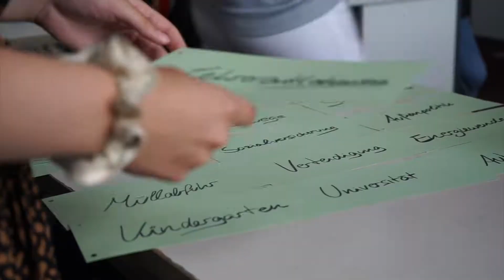Pimp Your Town! Ratzeburg 2022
Wir haben Lust auf Demokratie. Darum entwickeln wir Projekte, die Lust auf Demokratie machen. Unsere Projekte verbinden Bildung mit Beteiligung und ganz viel Spaß zu positiven Demokratie-Erlebnissen - unabhängig und überparteilich.

Wir helfen, Beteiligung so einfach und unkompliziert wie möglich zu machen. Effektiv und mit umsetzbaren Ergebnissen. Mit Projekten vor Ort oder digital mit unserer Mitrede-App.

Wir sind dabei, wenn es darum geht, Politische Bildung mit Spaß und Wirkung zu vermitteln. Realitätsnah und handlungsorientiert. Von der Grundschule bis in die Erwachsenenbildung.